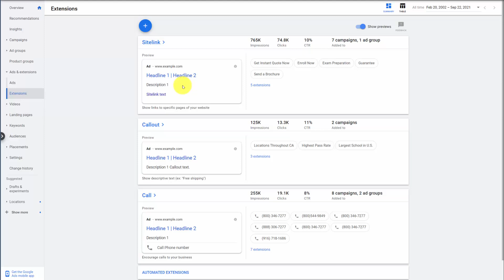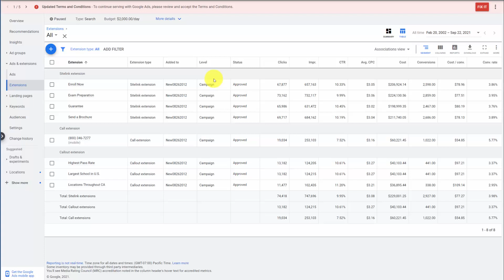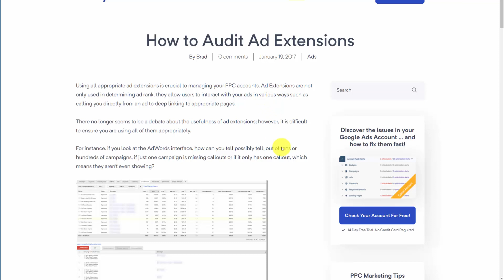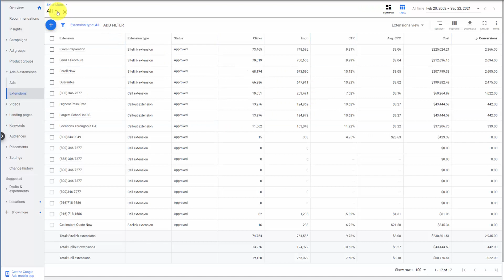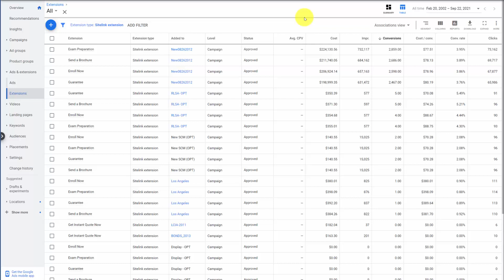How to Analyze and Understand Your Google Ads Extension Data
Google Ads has multiple extension views and options, and it can be confusing to navigate the options. We'll walk you through how to use for the proper action and analysis.